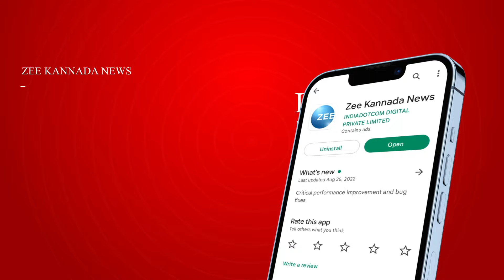Indian Govt | ಭಾರತ ಸರ್ಕಾರಕ್ಕೆ ನಾವು ತುಂಬಾ ಆಭಾರಿಯಾಗಿದ್ದೇವೆ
ರಾಮಲಲ್ಲಾ ಮೂರ್ತಿ ಪ್ರತಿಷ್ಠಾಪನೆಗೆ ಕ್ಷಣಗಣನೆ ಆರಂಭವಾಗಿದೆ.. ದೇಶದಲ್ಲಷ್ಟೇ ಅಲ್ಲ ವಿದೇಶದಲ್ಲಿರೋರು ಕೂಡಾ ಇದರ ಸಂಭ್ರಮದಲ್ಲಿದ್ದಾರೆ.. ವಿದೇಶದ ಹಿಂದೂ ದೇಗುಲಗಳಲ್ಲೂ ವಿಶೇಷ ಪೂಜೆ ನೆರವೇರಲಿದೆ.. ವಿದೇಶದಲ್ಲಿರೋ ಕನ್ನಡಿಗೆ ಜೀ ಕನ್ನಡ ನ್ಯೂಸ್‌ ಜೊತೆ ಸಂಸತ ಹಂಚಿಕೊಂಡಿದ್ದಾರೆ..